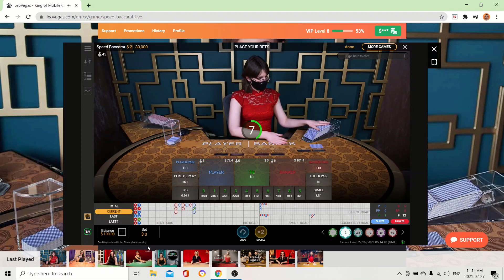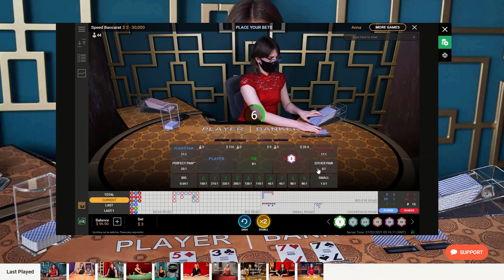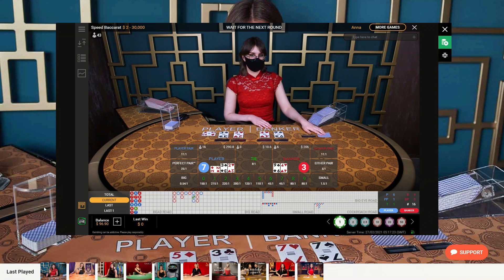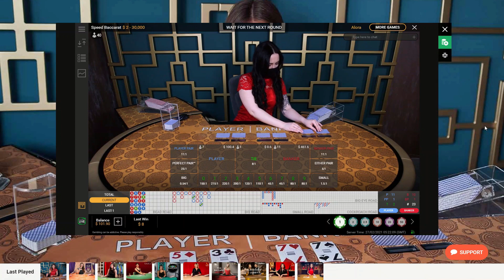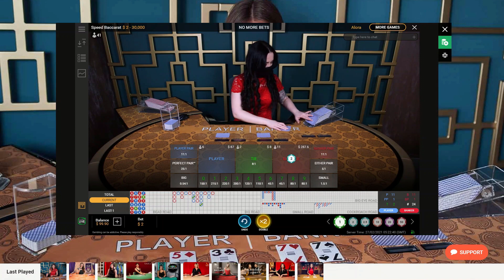Baccarat Winning Strategy 3% Challenge -$100 Bankroll - Day 1